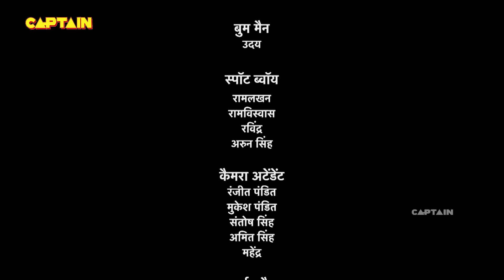परियों ने कैसे की बालवीर के शरीर की भयमार से रक्षा || Best Of Baalveer Returns